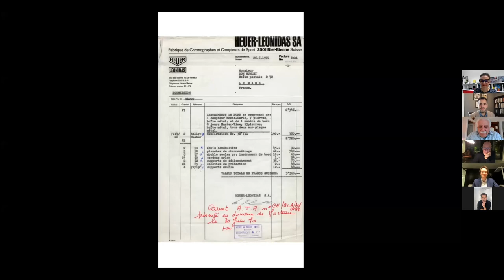TAG Heuer | Extraordinary Heuer Monaco being Auctioned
In case you missed it, here's your chance to catch up on the exciting webinar we held last night! Watch our guest participants: Paul Boutros (Phillips), Frederic Arnault and Catherine Eberle-Devaux (TAG Heuer), Haig Alltounian, Jean-Claude Biver, and Patrick Dempsey, discuss the extraordinary story behind the Heuer Monaco worn by Steve McQueen during the iconic racing film Le Mans.